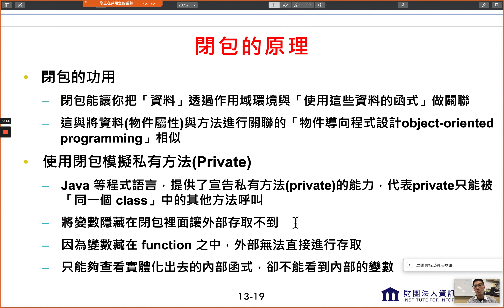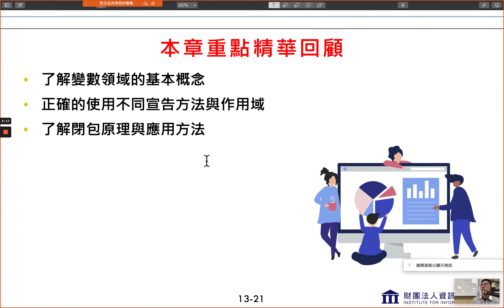13-3 Closure 閉包 JavaScript 網頁程式設計入門教學課程 | 安迪TV | Andy PRO TV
0:00 歡迎訂閱 🔔 ！按讚 👍 分享 🔥 與留言 💬

大家好我是安迪👨🏻‍💻，如果有問題歡迎留言問我 🗣！
影片有許多地方要改進開場、贅字、畫面比例、聲音、畫面、燈光、轉場等等，會逐漸改善喔 🥴！有建議也非常歡迎跟我說，也歡迎大家分享給朋友一起學習 🤓！